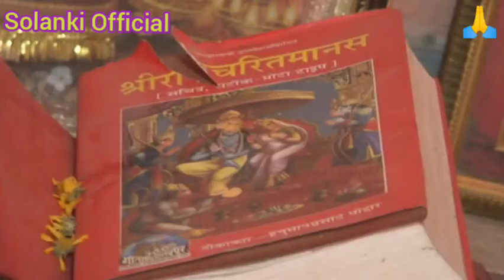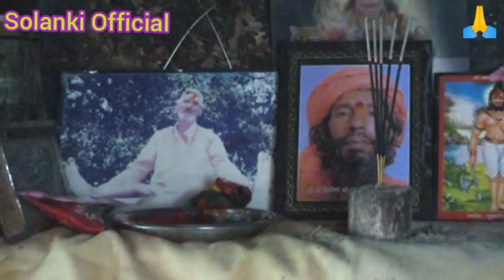Hanuman ji Temple Delwara 2019 हनुमानजी मंदिर देलवाडा 2019